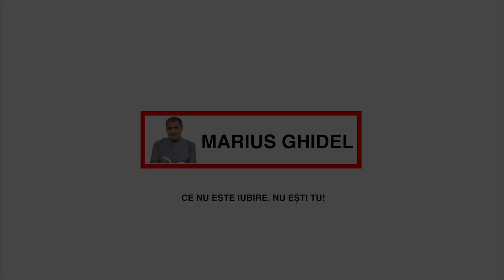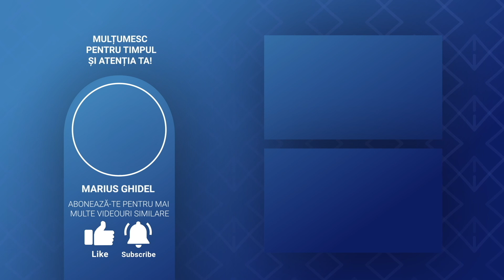POVESTEA UNUI OM LENES - ION CREANGA - COMENTARIU DIVIN